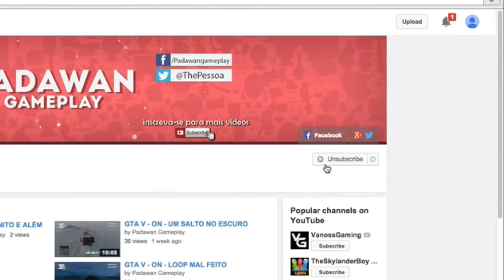SuperMarioMaker - Fase com Nome incompreensível mas é like!